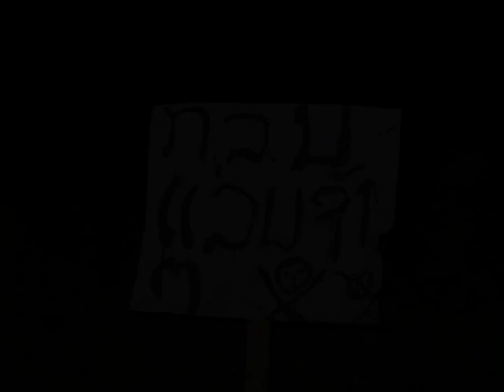Laos #4 Chasse aux grenouilles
Suivez mon voyage au Laos à travers mes minis-reportages! Je vous promet des trésors en chair et en os...

Merci à Alexandre Teynié de m'avoir permis de l'accompagner dans sa chasse aux trésors au Laos, et surtout pour m'enseigner toutes ces choses merveilleuses.